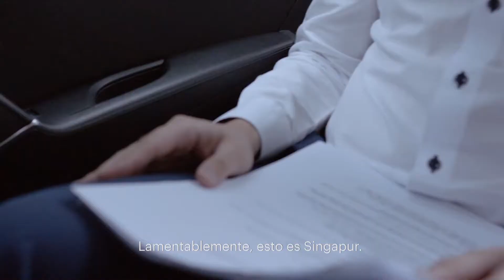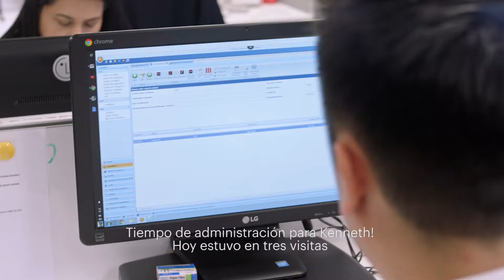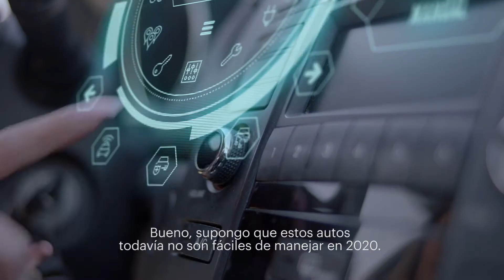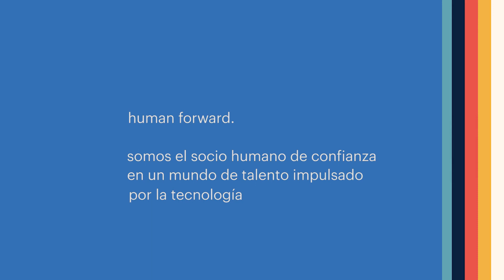Human Forward - Consultor 202